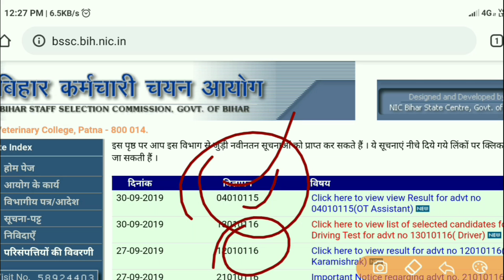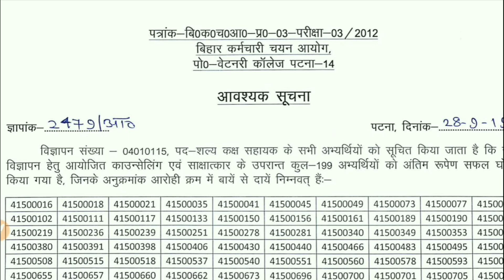Bssc inter level result||bssc inter level result date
Bssc result date update bssc ka result aapka October ke last tak aao sakta hai or ye dainik bhaskar se ek adhikari ne bataya hai to aap vishwas kar sakte hai.
Bssc inter level result date||bssc inter level result||bssc inter level answer key
Related searches-:
bssc inter level exam result,
bssc inter level exam answer key 2018 bihar ssc10+2 level answer sheet,bssc inter level exam admit card,bihar bssc inter level exam,bssc inter level exam cancel,
cut off bssc inter level exam date,
bssc inter level mains exam preparation,bssc inter level exam negative marking,bssc inter level exam question paper pdf,
bssc inter level exam result kab aayega,bssc inter level exam result 2014,bssc inter levelexam syllabus,bssc inter level exam syllabus in hindi,bssc inter level exam 2nd paper,
thanks for watching😄😄 “All the videos, songs, images, and graphics used in the video belong to their respective owners and I or this channel does not claim any right over them.